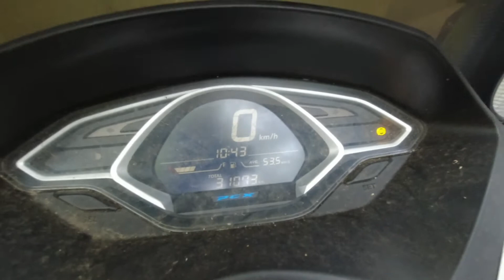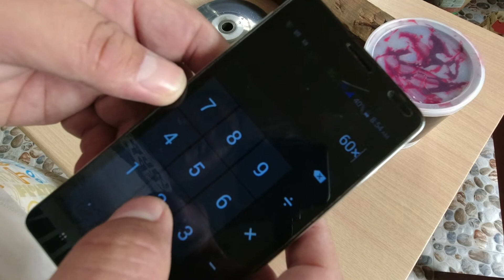Mag1 Grease PCX Torque Drive || Assessment after 24 days || Part 2